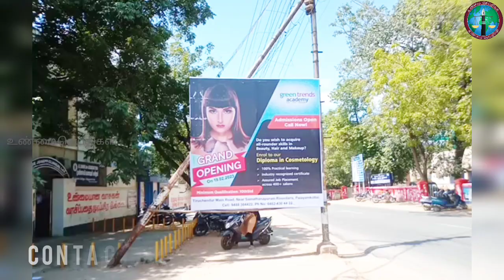நெல்லை பாளை.,யில் கிரீன் ட்ரென்ட்ஸ் அகாடமி கிளை திறப்பு